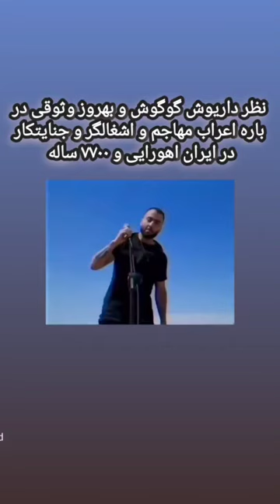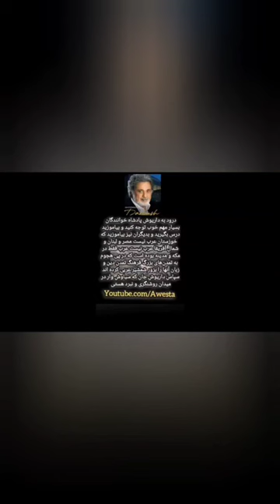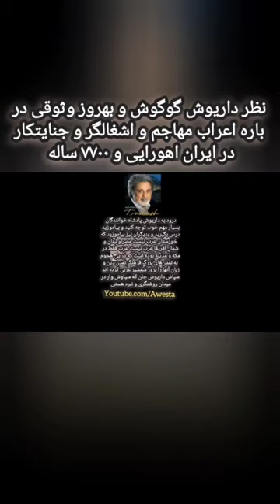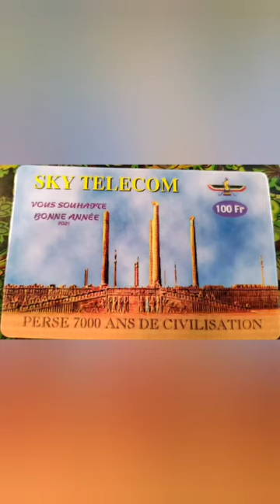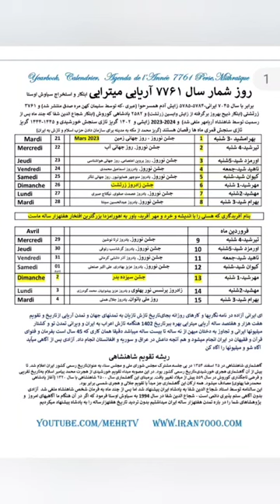نظر گوگوش و داریوش و بهروز وثوقی درباره رژیم تازی حاکم و توماج صالحی جان بیادتیم